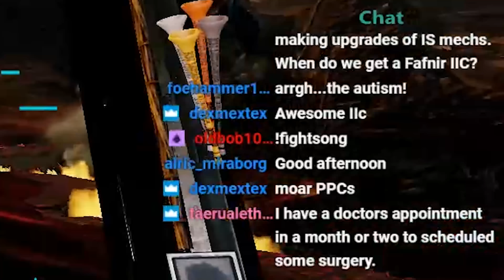Mist Lynx Machine Gun Boating : Mechwarrior Online - MWO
✅The Piranha may be king, but the Mist Lynx is the original machine gun boating light.  And with Jump Jets!

✅ My Rig:

-ASUS B85M-E/CSM DDR3 1600 LGA 1150 Motherboard
-Intel Core i7-4790K Devil's Canyon Quad-Core 4.0 GHz
-Crucial Ballistix Sport 16GB DDR3 1600 (PC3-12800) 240-Pin UDIMM Memory
-NVIDIA 1050 Ti
- Hard Drive Used For recording: Seagate 2TB FireCuda Gaming SSHD

MWO : Mist Lynx Machine Gun Boating : Larsh Casual Mechwarrior